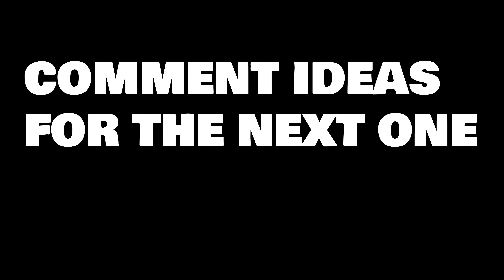Fortnite Pleasant Park HIDDEN *GOLD* HELICOPTER BASE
The helicopter pitch is opening up and is about to destroy Pleasant Park!

YOUTUBE PLEASE WATCH THE VIDEO BEFORE TAKING DOWN MY VIDEO, IT FOLLOWS ALL THE GUILDLINES and is not misleading or spam in anyway, this is what is happening in the game for the holiday season, AND THAT WHY YOU BROUGHT BACK THE VIDEO AFTER TAKING IT DOWN. Please watch the video before doing anything.